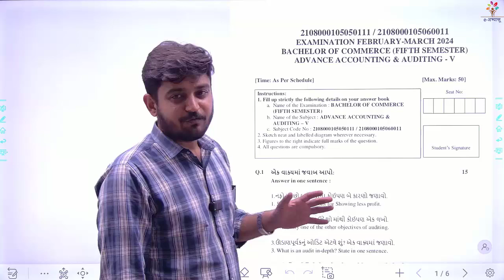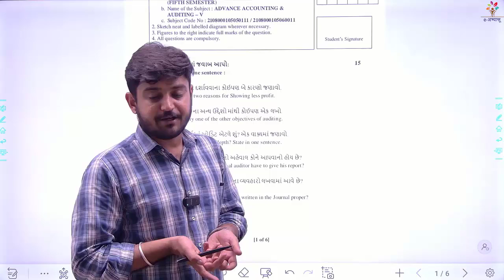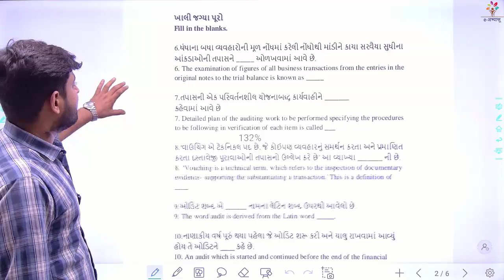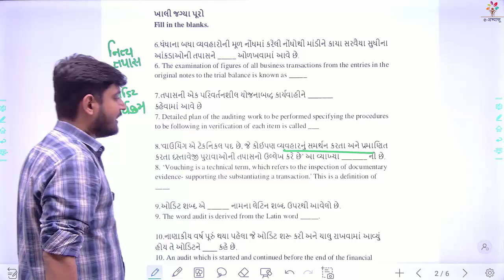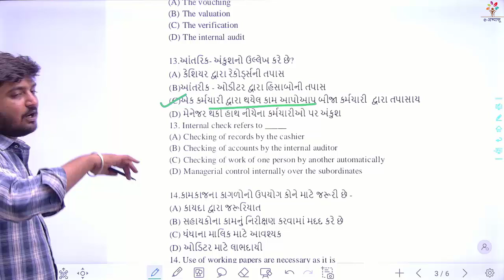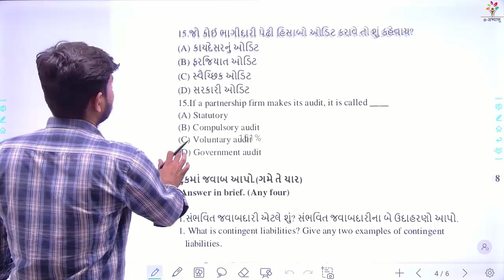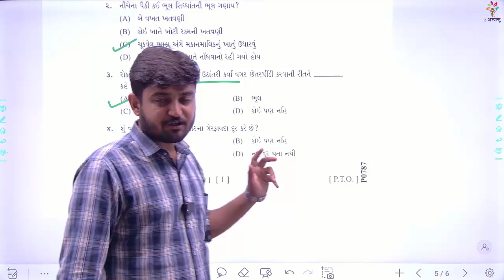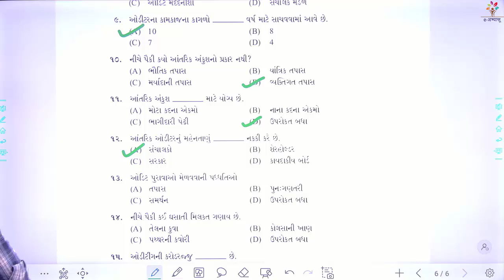TY BCOM SEM 5 | AUDITING | OCT 23, MARCH 24 ના પેપર ના IMP MCQ | E-ABHYASU